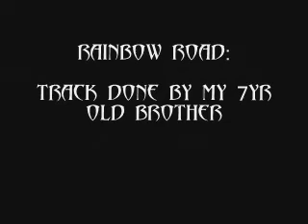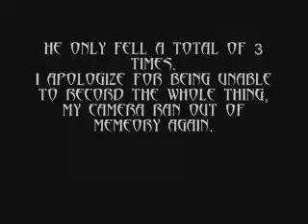Mario Kart: Rainbow Road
This is my 7 year old brother(named littlesalad) playing mario kart on the wii doing the track Rainbow Road. and he did it almost perfectly.